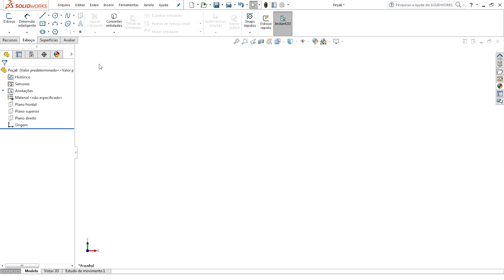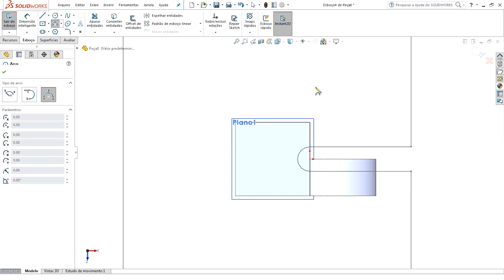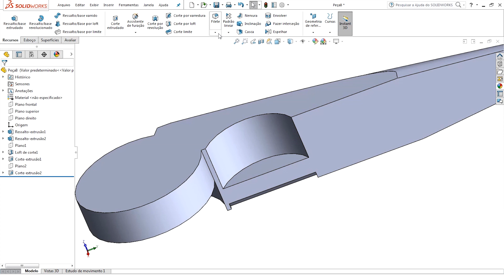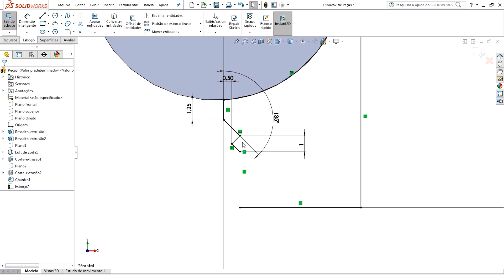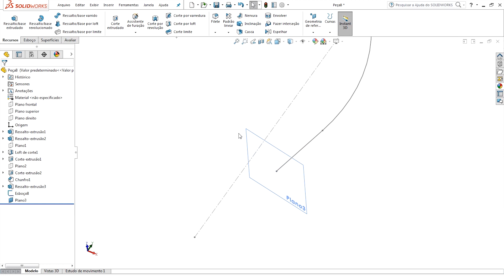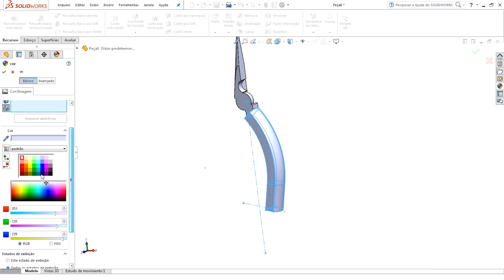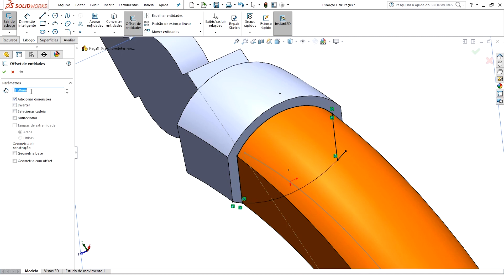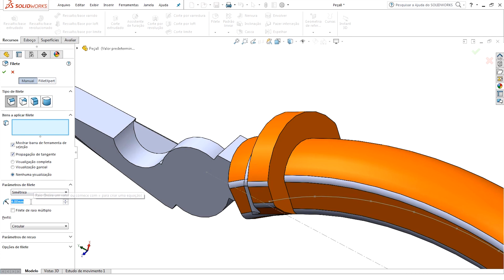Iniciando no CAD 3D #007 – alicate – parte 1 | Repuxando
Continuamos com nossa série para os iniciantes no ofício do modelamento em CAD 3D. Dessa vez mais um objeto simples, neste vídeo está a primeira parte... Esperamos que apreciem e compartilhem com quem está começando!